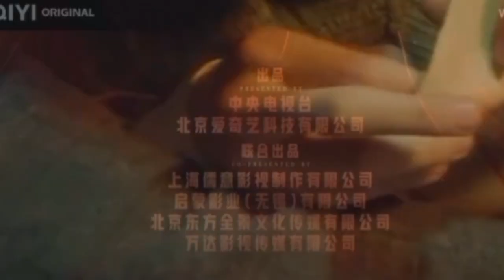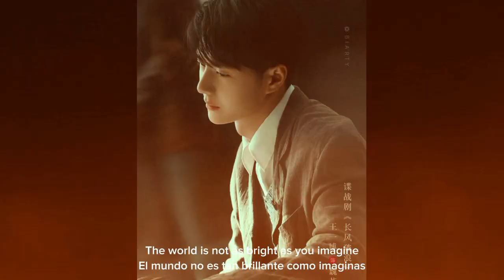Wang Yibo. War of Faith Trailer with Eng/Esp subs